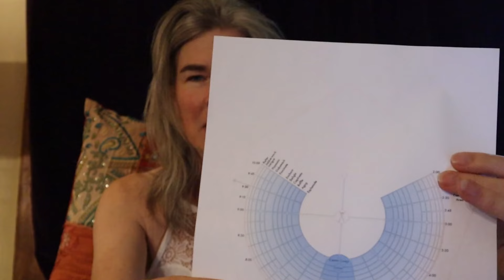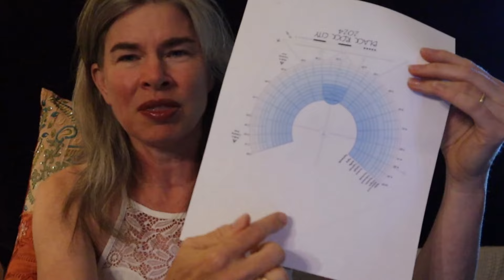Burning Man was What I Needed - Grief after Breast Cancer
In this video I'm just recapping my week at burning man. Lost mom this year to Metastatic Breast Cancer and I wasn't ready to let her go. The temple at Burning Man really helped me to feel not alone in my grief. Thank you Temple of Together!

The land where I shot this video was once Kalapooia Tribal land. Join me by contributing to and learning from your own local indigenous farms

seekingdeeperhealth nwnutritionist mastectomy breastcancer doublemastectomy lobular goldilocksmastectomy not allowed to have the cell phones during the event so everybody can feel free to really express everything they want to express